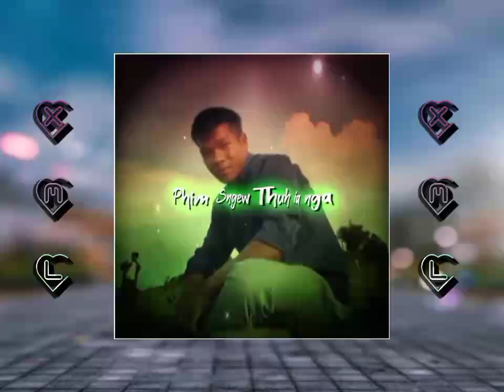Nga Dei U Khun Baduk || Khraw Umdor Music || Alight Motion Edit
❎ xml 📁